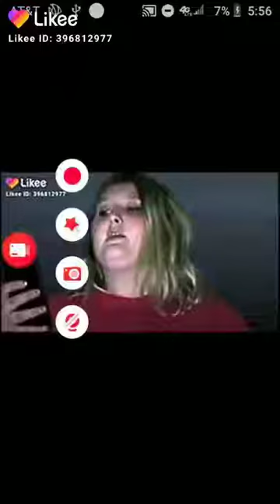Morgan herbert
Warren Apel